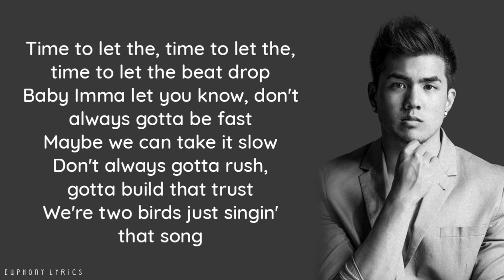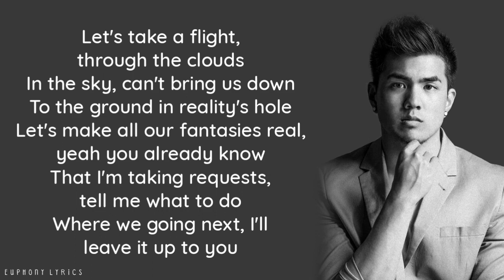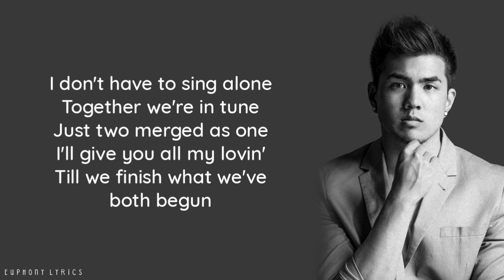Joseph Vincent - Our First Song (Lyrics)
🎤LYRICS
Time to let the, time to let the, time to let the beat drop
Baby Imma let you know, don't always gotta be fast
Maybe we can take it slow
Don't always gotta rush, gotta build that trust
We're two birds just singin' that song

Singing that ladeedeedodeeda, melodies go back and forth
You sittin' on that G string, maybe I just struck a chord
The music's in your heart, that's where I'm gonna start
and if you just play along

I'll make sure I'm in tune
in this concert just for two

'Cause this is our first song
Sorry I had you waiting so long
Gotta make it perfect it can't be wrong. no
Tryin' to keep doin' it right, with you on my mind
'Cause you are my baby
Promise I'll treat you like a lady
and I won't do you no harm

yeah

Let's take a flight, through the clouds
in the sky, can't bring us down
to the ground in reality's hole
let's make all our fantasies real, yeah you already know
that I'm taking requests, tell me what to do
where we going next, I'l leave it up to you

Take all your reservation. debating what going on inside
your mind, your heart, your soul
Switch it up and be alive
and when the moment is right

I don't have to sing alone
Together we're in tune
Just two merged as one
I'll give you all my lovin'
till we finish what we've both begun

and I can't do you no harm